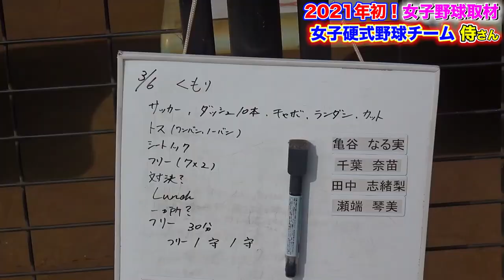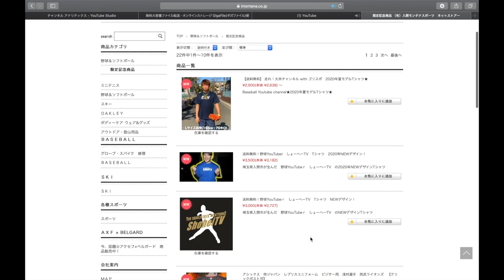【野球女子】侍女子硬式野球チームに潜入！強肩外野手がレーザービーム披露！サムライ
【女子硬式野球チーム 侍さん】